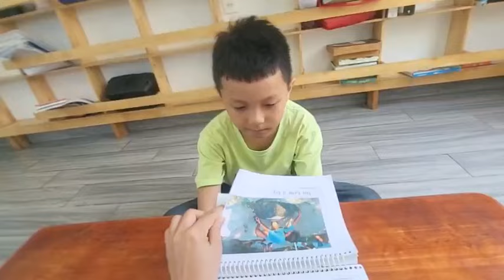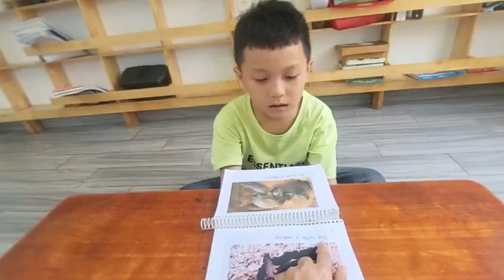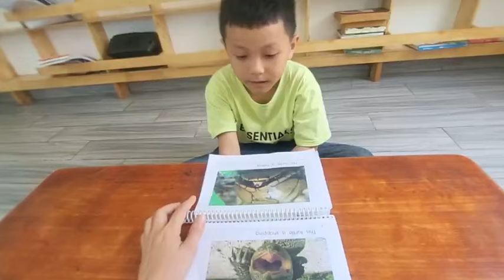Tiếng Anh Giao Tiếp Thiếu Nhi Tại Phan Thiết: Kay talking about This Turtle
Kay practices talking about This Turtle by answering and asking questions with Helen!